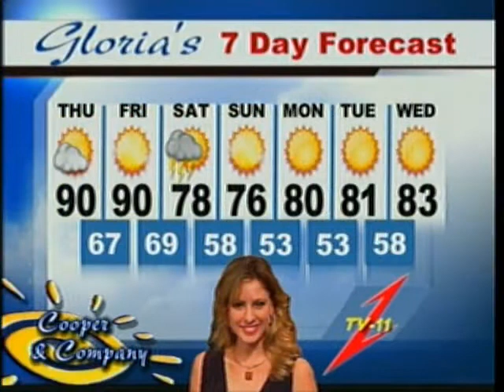Jeff Mathews, Jamie Cooper, Gloria Cooper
Jeff Mathews on Cooper and Company